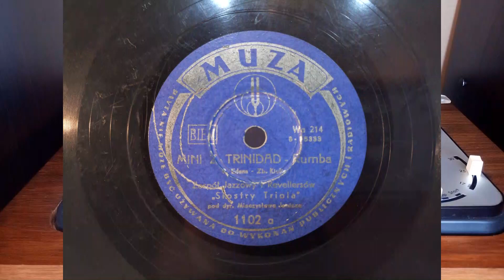SIOSTRY TRIOLA - Mini z Trinidad / ZESPÓŁ JAZZOWY MIECZYSŁAWA JANICZA - Szatan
Wykonawca / tytuł: SIOSTRY TRIOLA - Mini z Trinidad / ZESPÓŁ JAZZOWY MIECZYSŁAWA JANICZA - Szatan
Wydawca: Muza
Numer katalogowy: 1102
Kraj wydania: Polska
Rok wydania: ?
Nośnik: płyta szelakowa 78 obr./min
Rozmiar płyty: 10"